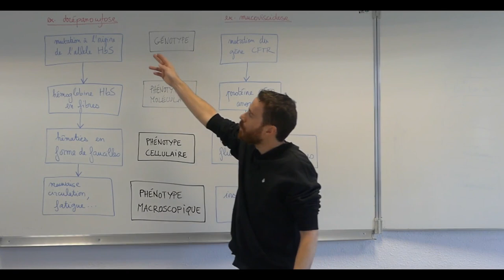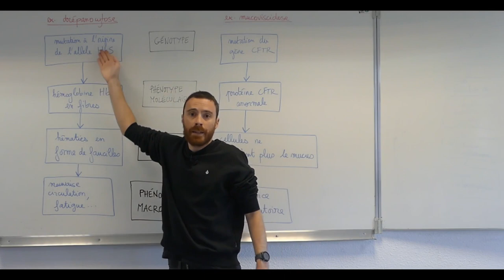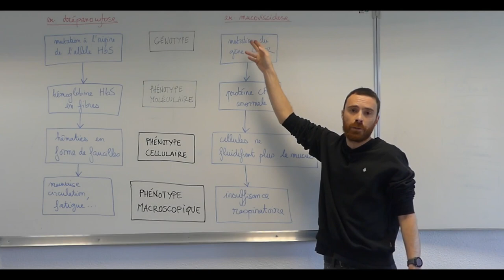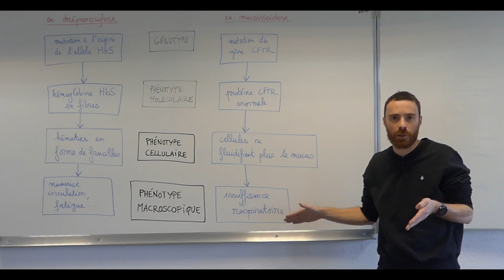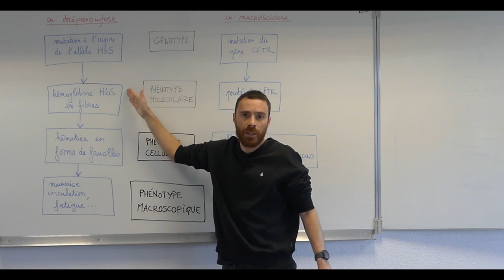Du génotype au phénotype (ex. de la drépanocytose et de la mucoviscidose) - Première Spécialité SVT